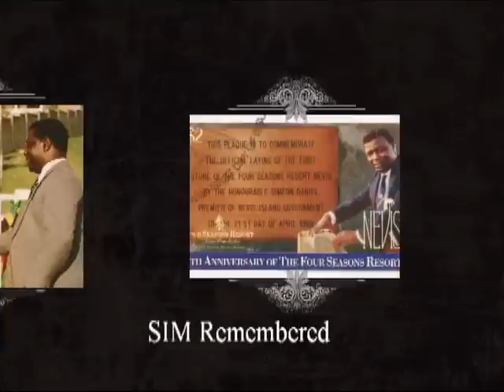DR. SIMEON DANIEL remembered by Augustine Merchant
IICA Representative for St Kitts and Nevis - AUGUSTINE MERCHANT pays tribute to Nevis' First Premier, DR SIMEON DANIEL